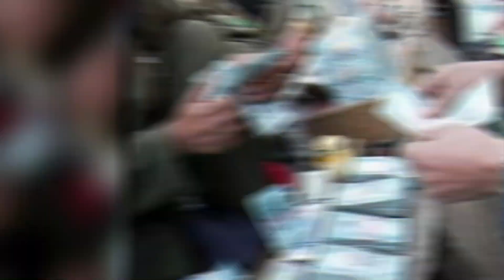Ghair Qanooni Tor Par Muqeem Afghan Shehriyon Kay Liye Ghera Tang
Afghan Bashindon Ki Wattan Wapsi | Crackdown Against Illegal Resident Afghan Citizens